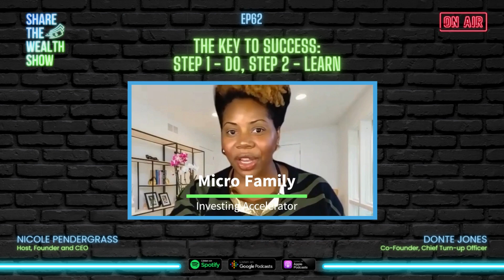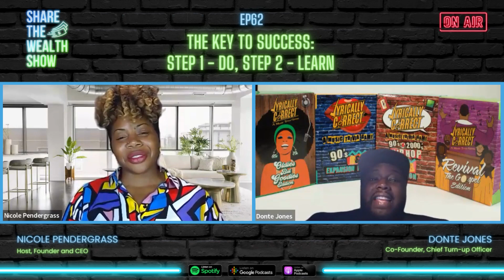Ep 62 | The Key to Success: Step 1 - DO, Step 2 - LEARN with Donte Jones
Success is something that we all strive for, but it can often seem elusive and difficult to attain.

In today’s episode of Share The Wealth Show, we are pleased to have Donte back with us to continue sharing his journey to success and the key steps he took to reach his goals.🔥

Donte Jones is a corporate attorney and entrepreneur who was born and raised in East Harlem. He graduated from A. Phillip Randolph High School and earned a degree in Finance from The State University of New York College at New Paltz, where he joined INROADS and Omega Psi Phi Fraternity, Incorporated. He worked at J.P. Morgan Chase for ten years before earning his Juris Doctor from the University of North Carolina School of Law. Donte is also the CEO of Lyrically Correct, a music trivia card game, and is actively involved in philanthropy.

Donte is extremely proud of establishing the Matthew Jones Scholarship for a Professional Wardrobe given to students at A. Philip Randolph. and co-founded C.O.O.L Kids NYC, a non-profit organization that cultivates socially conscious leaders in the next generation. Donte believes that it is his duty to take the knowledge and experience he has gained and use it to help better the lives of the children in his community.
When Donte is not functioning as a lawyer or business owner, he enjoys spending time with his amazing wife, Tiffany (who is also from Harlem), and his children Morgan and Donte Jr. who are affectionately known as MJ and Deuce.

So if you're ready to unlock your potential, tune in to this episode as we explore the key steps to success.

Quote:
“Wealth means Freedom, I grew up really, really poor and we're captive to poverty a lot of time and I don't have the freedom to try certain things. Sometimes poverty doesn't allow you to diversify, so you're stuck in ignorance.” - Donte Jones

 “People try to learn before they do because that's what we're taught.
We're taught to learn before you do, school teaches you to read the instructions.
You do this and do that right. But in business just do.”
- Donte Jones

“ Step one is do and then as you're doing, learn. The learning process is scary, the more you learn, the more scared you're gonna get, the more afraid you're gonna be and you're never gonna do.” - Donte Jones

Connect with Donte!

Let’s get connected!

You can listen to previous episodes of Share the Wealth Show here.